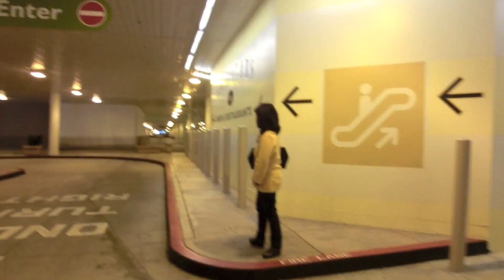365 Project 2012 - Day 43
Day 43 of my 365 Project - Feb. 12, 2012

Last year I took a picture every day of the year, but I thought what fun would it be to have random video clips every day of 2012 I could look back on.